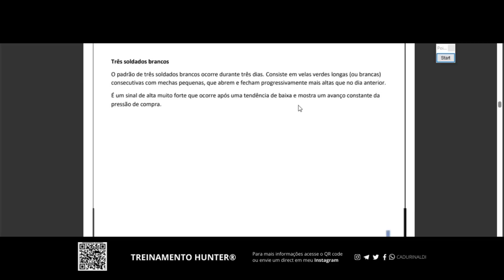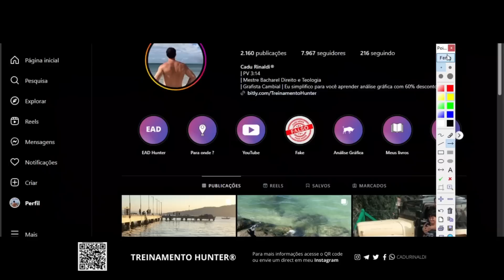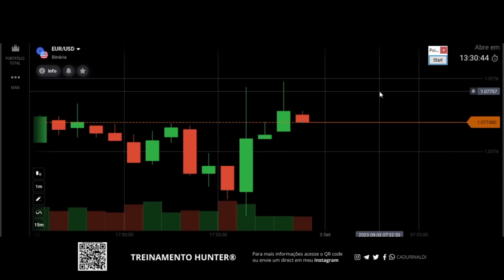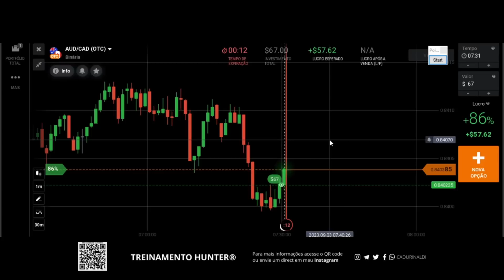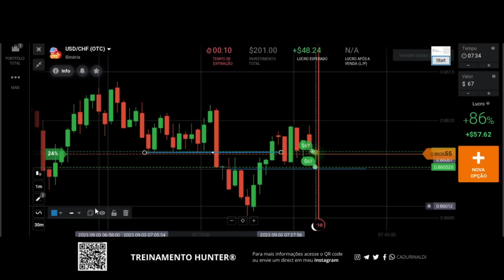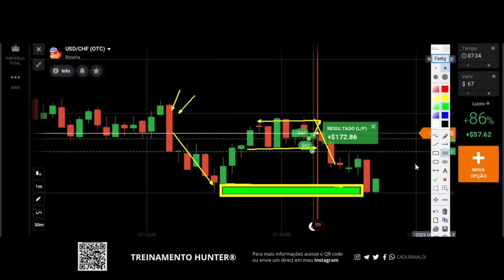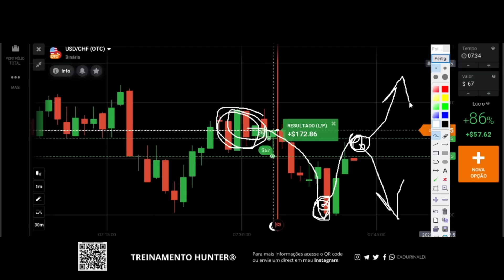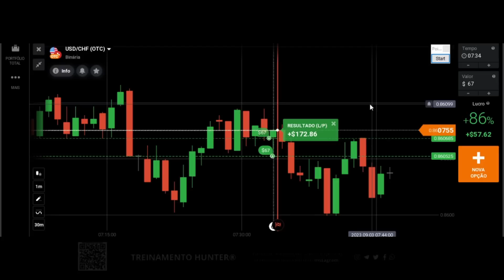Aprenda COMO ANALISAR o MOVIMENTO DO PREÇO em região de SUPORTE RESISTÊNCIA forma simples e correta.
Aprenda como analisar o movimento do preço em região de suporte resistência de forma simples e correta.

Todo iniciante que quer aprender como operar o gráfico deve saber como analisar o movimento do preço do ativo na região de suporte resistência para entender como a tendência está se comportando na zona de suporte ou resistência de forma simples e correta. Por isso saber como interpretar o gráfico e como saber ler o gráfico antecedem o conhecimento de como operar suporte e resistência e como operar tendência. Pois quando se saber analisar e interpretar o preço no movimento também se aprende como operar o preço em suporte resistência.

Uma das chaves da consistência no trading é saber como analisar o preço na região de suporte resistência, com os padrões de vela com o padrão de entrada para negociação de padrão de vela seja na região de prêmio ou na região de desconto do gráfico.

🚨Links importantes🚨

índice do Vídeo:

0:01 Inscreva-se
0:05 Deixe seu like
11:00 Aprenda como analisar o movimento do preço
15:00 Como analisar o movimento do preço em região de suporte resistência
19:00 Forma correta e simples de como analisar o movimento do preço
21:00 Aprenda como operar suporte e resistência
22:00 Forma correta e simples de como analisar e como operar o gráfico
23:00 Deixe seu comentário.
Compartilhe com um amigo este vídeo